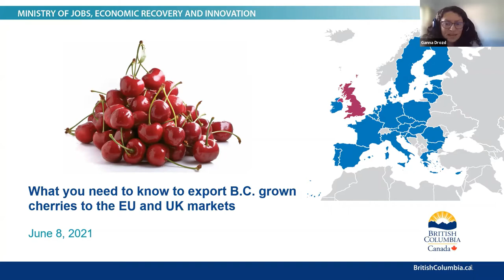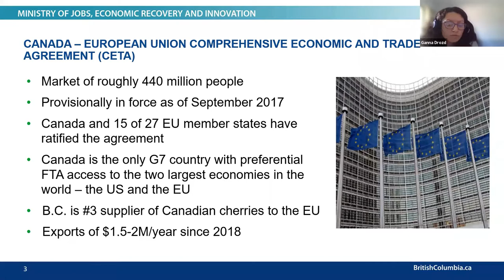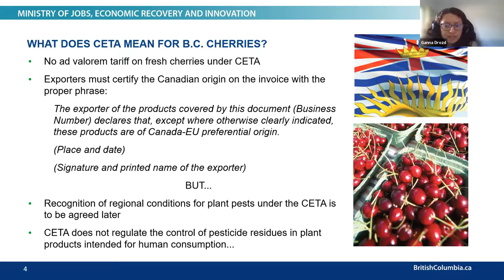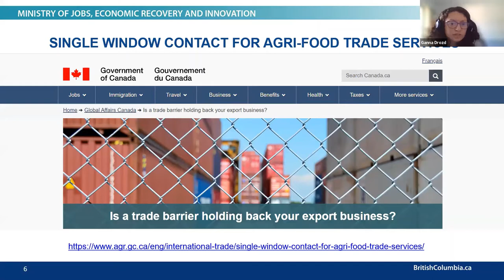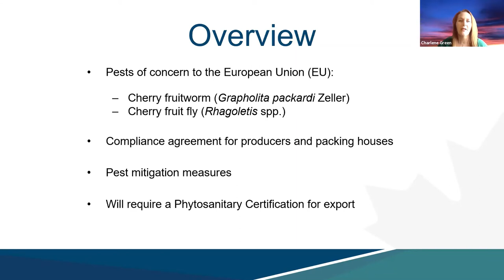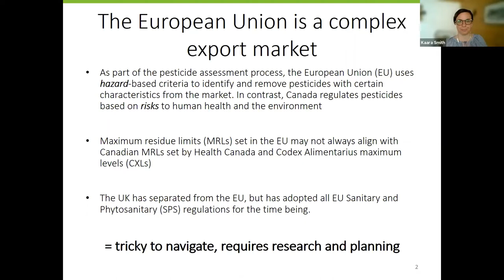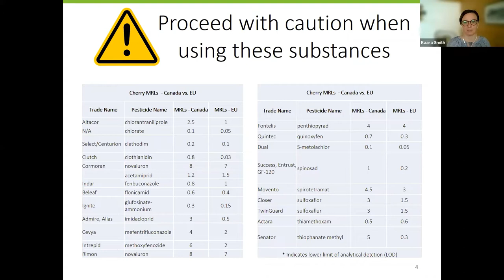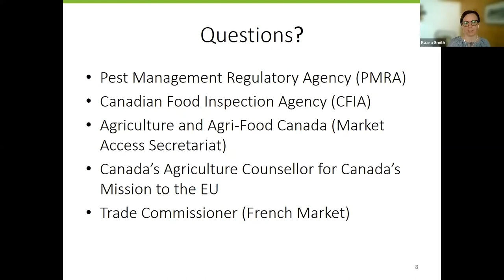What you need to know to export B.C. grown cherries to the EU and UK markets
Learn about the current export requirements for B.C. grown cherries intended to be shipped to the EU and the UK markets. The presentations by BC Ministry of Jobs, Economic Recovery and Innovation, Canadian Food Inspection Agency, and Market Access Secretariat are followed by a panel discussion comprising of Agricultural Councillor of the Mission of Canada to the EU, Trade Commissioner from Paris, and a representative from the Pest Management Regulatory Agency of Canada.